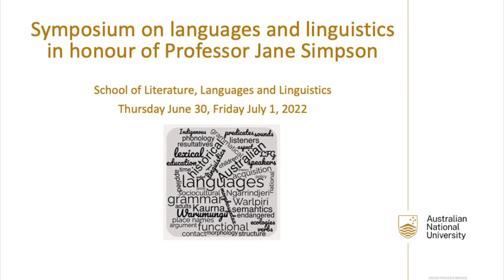1: Welcome and Tribute by Nick Evans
Nick Evans opens the Symposium on language and linguistics in honour of Jane Simpson and pays tribute.